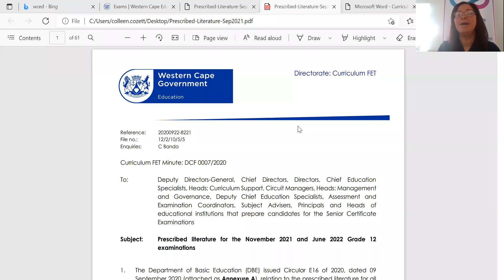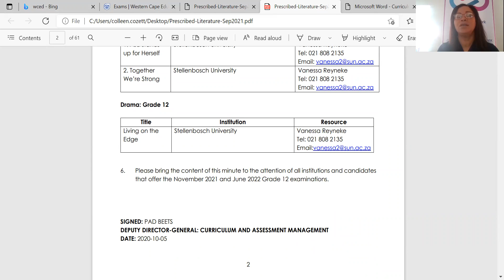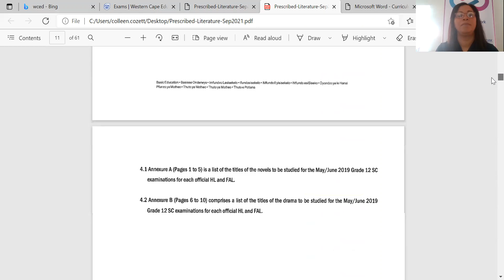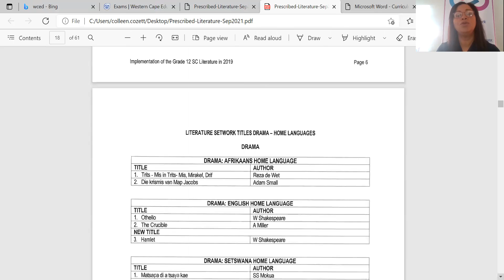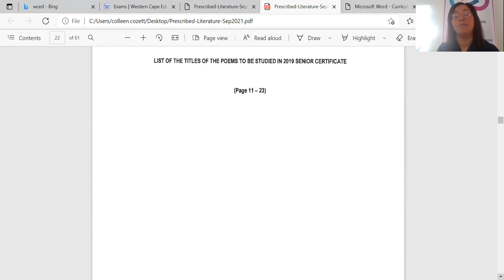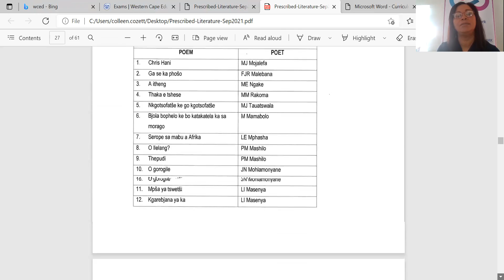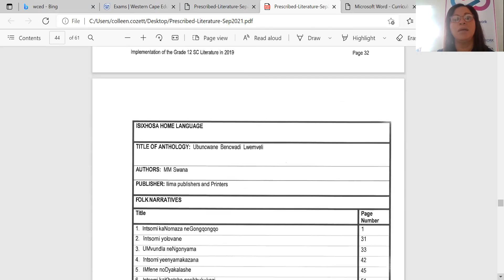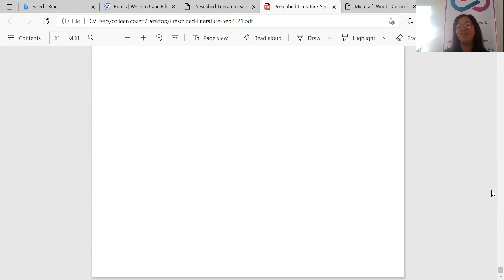PRESCRIBED LIT. AFRI & ENG SESSION 5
WESTERN CAPE (WCED) PRESCRIBED LITERATURE NOV 2021 TO JUNE2022.